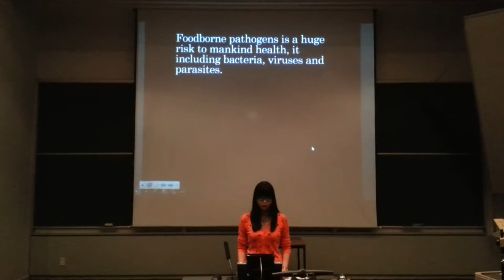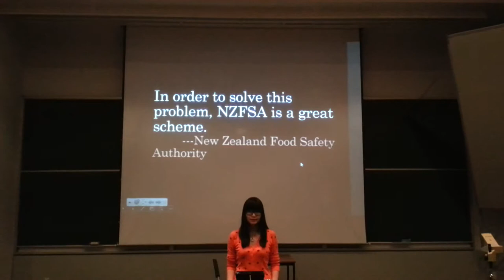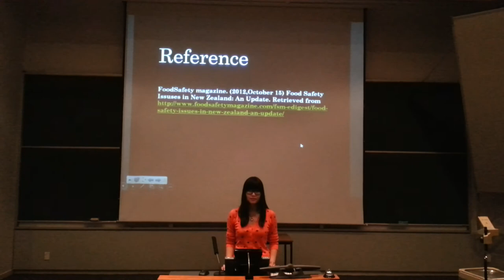vivian' video presentation for MGMT 106 in Lincoln University, New Zealand